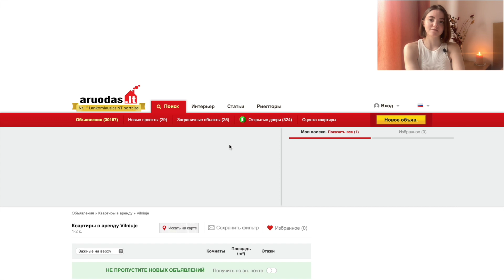ПЕРЕЕЗД В ЛИТВУ ИЗ БЕЛАРУСИ | документы, кот, квартира | как подготовиться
В этом видео я рассказываю о самых важных вещах, о которых нужно подумать до переезда из Беларуси в Литву по собственному опыту.
Из видео вы узнаете, зачем нужна справка о несудимости, зачем апостилировать документы и что вообще такое апостиль.
Также вы узнаете 5 основных моментов по подготовке кота к перевозу через границу: все процедуры и документы.
И в конце я расскажу, как мы искали квартиру в аренду онлайн.

⏱ Таймкоды ⏱
0:00 Про что это видео
0:23 Какие документы подготовить
2:50 Как подготовить кота
7:29 Как искали квартиру онлайн
9:36 Спойлер следующего видео